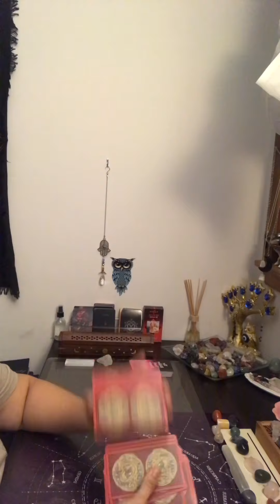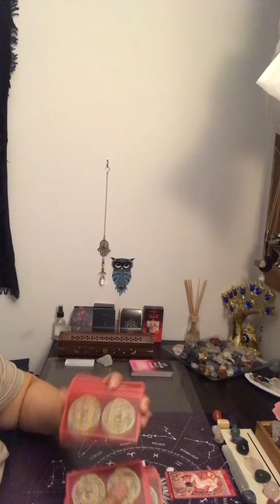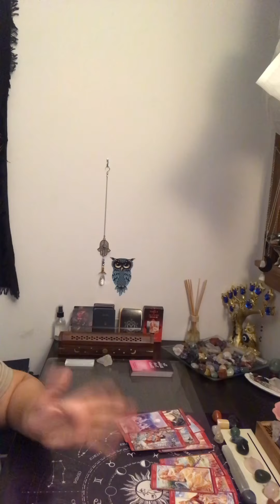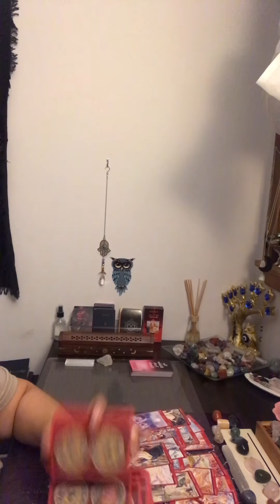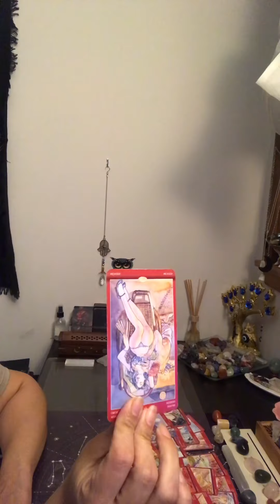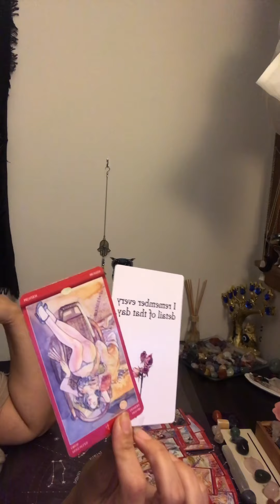Virgo ~They will never forget the day they broke your heart~ Spying on your Ex~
***Recomended reader(s)***